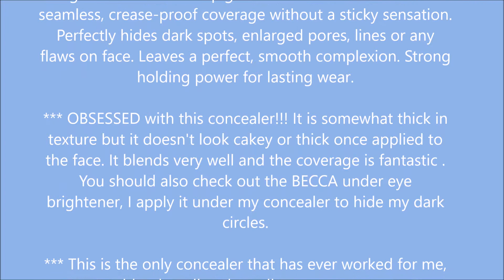Becca Ultimate Coverage Concealing Creme, No Toffee, 0 16 Ounce